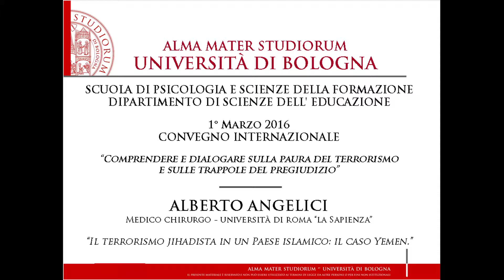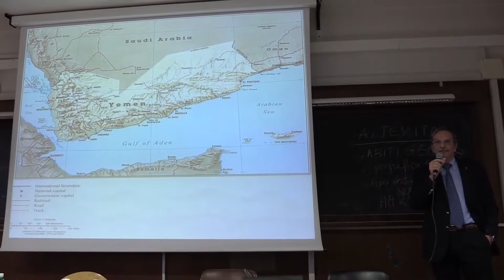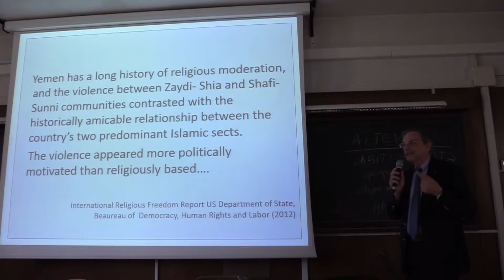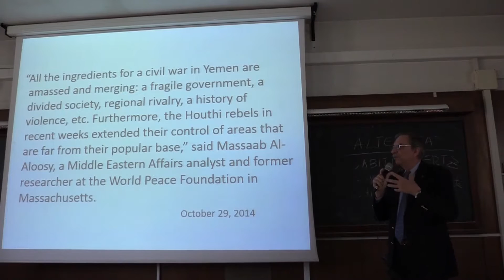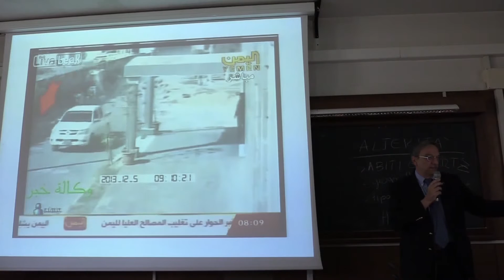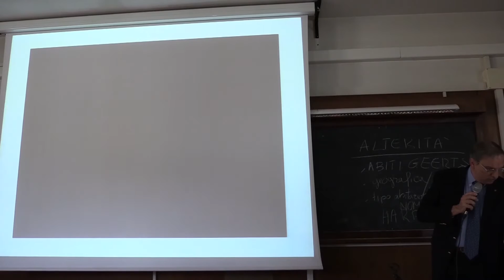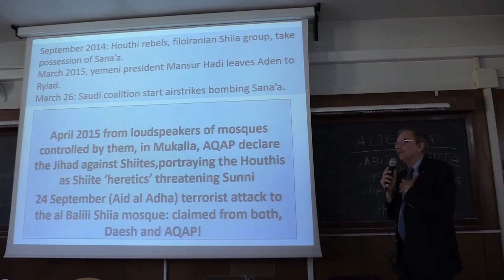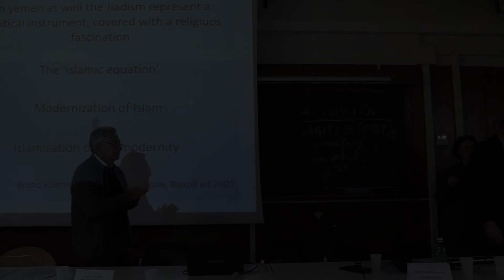Alberto Angelici - Il terrorismo jihadista in un Paese islamico: il caso Yemen.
1° Marzo 2016
CONVEGNO INTERNAZIONALE
Comprendere e dialogare sulla paura del terrorismo
e sulle trappole del pregiudizio